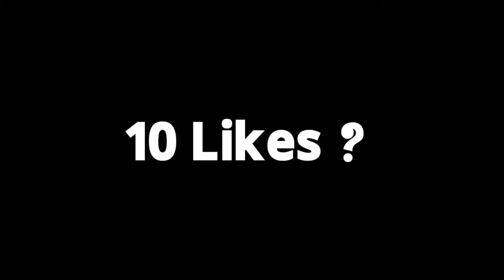Al Arafah Bus Skin| For Bussid| 1st Bus| Bus Simulator Indonesia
🔴 Dᴏɴᴛ Rᴇ - Uᴘʟᴏᴀᴅ Tʜɪs Vɪᴅᴇᴏ 🙂

🔴🔵 SKIN CREDIT📌 H.m Faisal Islam

🔴 GROUP LINK 🔗  No Group 🎉 Yt  (Fr Gaming Bd)

Jᴇᴋᴏɴᴏ Sᴋɪɴ Lᴀɢʟᴇ CᴏᴍᴍᴇɴT Korben ❤️

Bus simulator Indonesia speed trafic obb,
Speed traffic bus loving bus skin bd new bus skin
obb, bpd, bussid, 3.6 obb, 3.6.1 obb, bd traffic obb, bussid obb how to make bus skin .
Purbasha Paribahan, Purbasha, Bd Bus Lover, BD Bus Explorer,
Bus Lover. Buses And coach, Bd bus video, bus, Purbasha Packet
HinoAk-1j Purbasha 1J, purbasha
BUS LOVER|| BD BUS LOVER|| ROYAL BUS|| PURBASHA BUS || BD
BUS LOVER BD I Sukara Bus lover, royal bus lover, purbasha bus
lover, bd bus lover bd zi8a 1Mt IM AUÍNA ITTAITA PURBASHA
BUS LOVING | 7 3f HII STTIT | BD BUS LOVER bd bus
lover Bangladesh Top Gaming Channel, Bus Simulator Bangladesh,
Bus Simulator Bangladesh Gameplay Video, Bus Simulator
Bangladesh Update news, Bus Simulator indonesia, Bus Simulator
donesia Bangladesh traffic, Bus Simulator ultimate, Gamers
BD, Gta 5, Gta 5 Bangla Gameplay Video, Gta 5 Bangladesh, Gta 5
Mission Dubai, Gta 5 Mods, Gta 5 Qurbani, Rohan RRJ, bus simulator
bangladesh release date, bus simulator bangladesh trailer, gta 5 eid
ul ajha, gta 5 funny moments, gta 5 online
Bangladeshi_speed traffic_obb._bussid,
bussid bd trafic speed obb
Bussid bd speed traffic obb
bussid bd bus lover ml bd traftic oDD
Bd bus lover ml speed trafic obb
Tech Gamer AzX, Bangladeshi Map mod for BUSSID,
 bus simulator bangladesh, bus simulator bangladesh
 release date, bus simulator
ITop bd skin,bd skin,
 bussid bd skin,1st bus bd skin,
 new bd skinbus simulator Bangladesh
bus simulator Indonesia,
bussid bd bus, bd traffic obb
Bangladeshi bus skin download,
top bd skin for bussidtop 10 bd skin
 top 25 bd bua skinbd bus skin,
bd bus mod,bd bus game,
 bus game, bangladesh new bus,
 bus simulator bangladesh gameplay,Bus Simulator Bangladesh Latestbus simulator indonesia
bus simulator indonesia gameplaybd bus game, funny videos, bus simulator ultimae bus simulator, bus simulator bangladeshbus simulator bagladesh android,bus simulator bangladesh mapena travelsena

“Copyright @ BANGLADESH BUS LOVER RABBY. Any reproduction or illegal distribution of the content in any form will result in immediate action against the person concerned